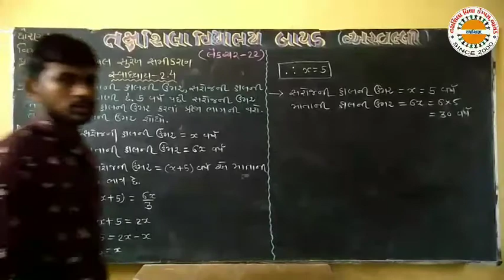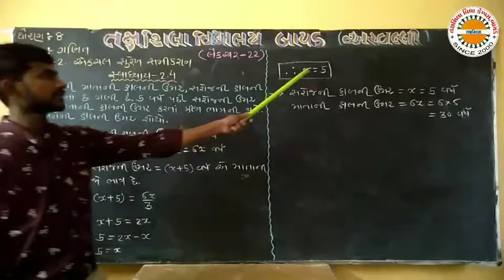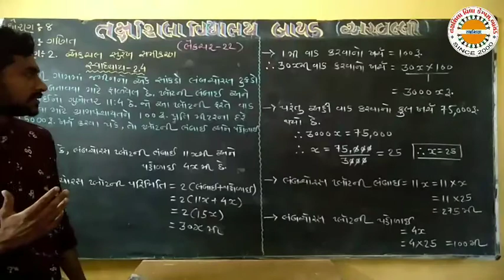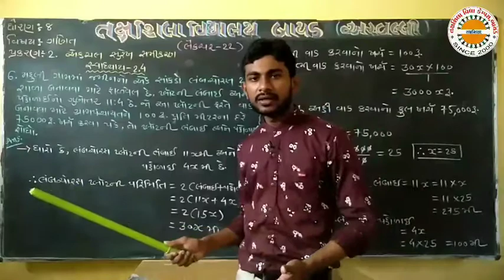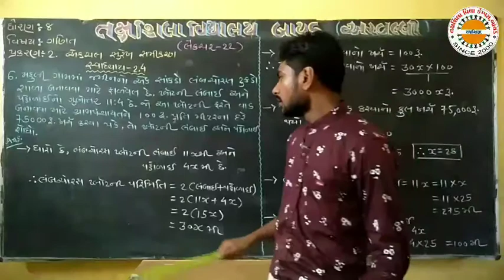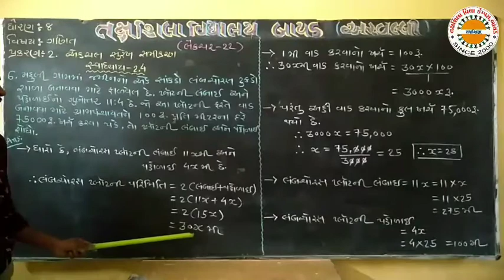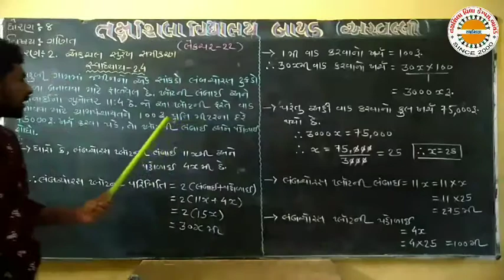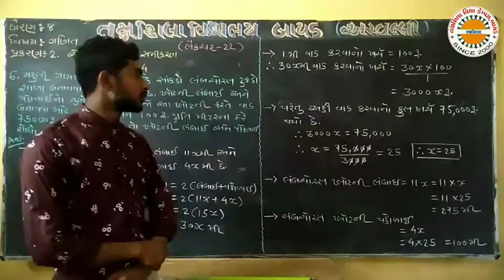std 8 maths ch 2 lec 22